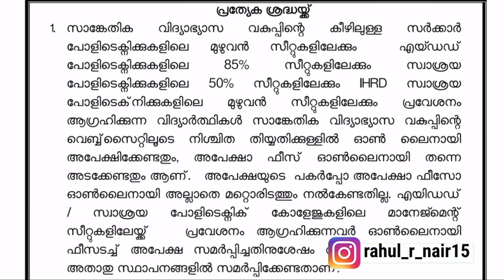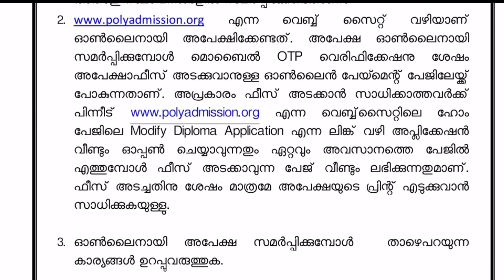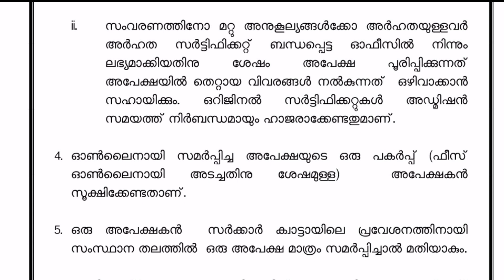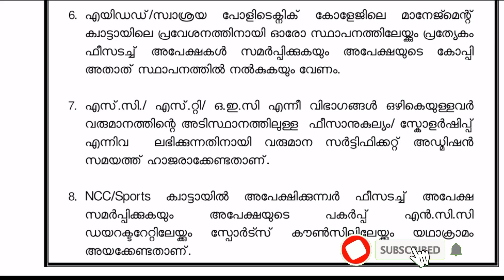Kerala Polytechnic Admission 2021 Started | Details in Malayalam | How to apply |Polytechnic diploma